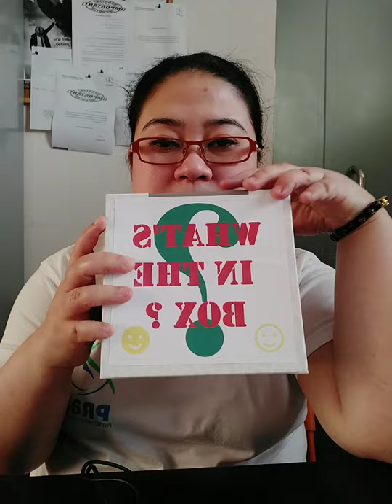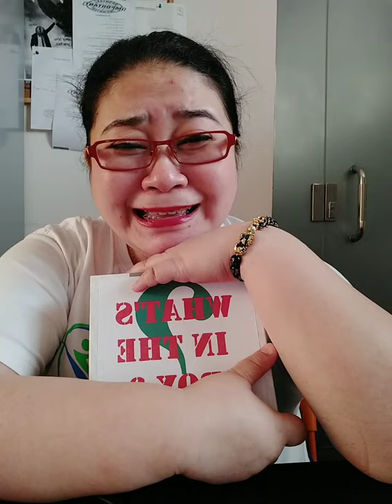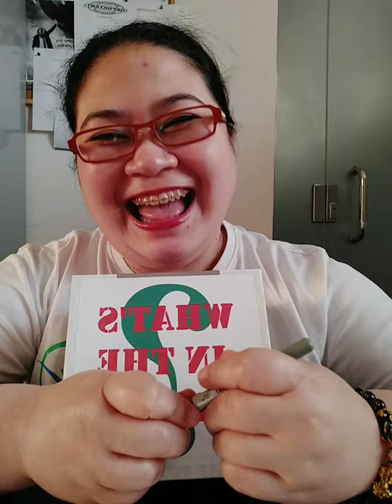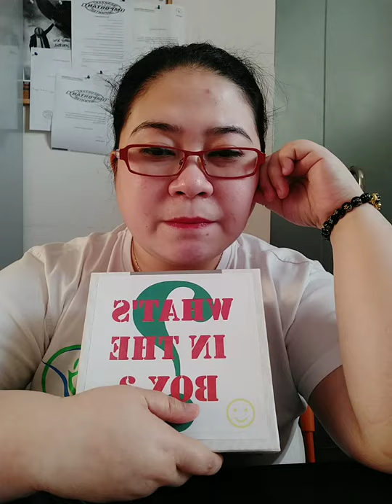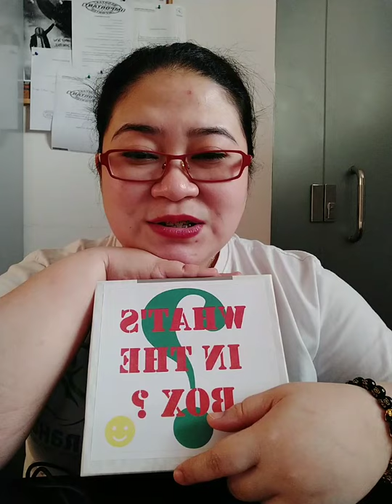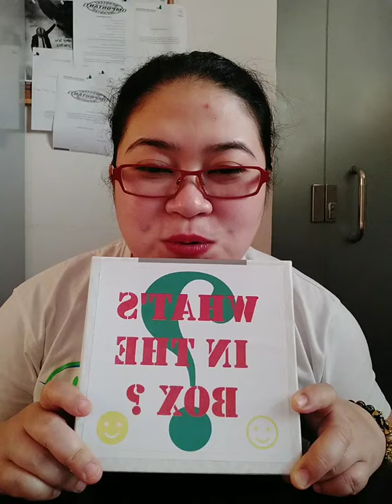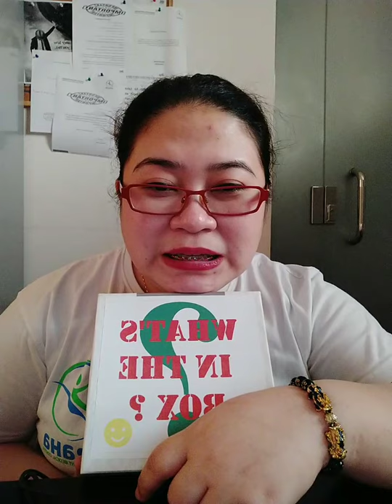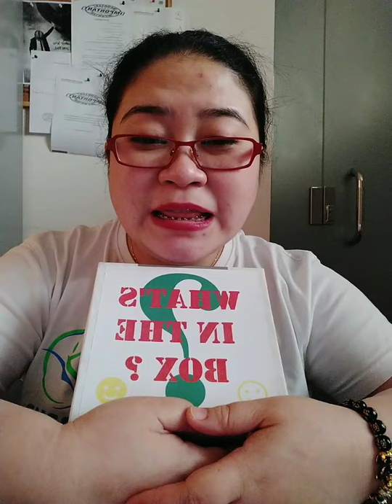IPON KA NG COUPONS PARA SA PANGKABUHAYANG SHOWCASE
TUTULONG AKO PARA SA KAPWA YAN ANG AGENDA KO.